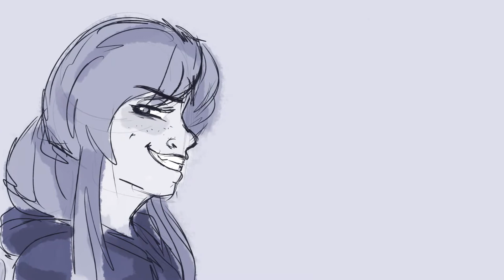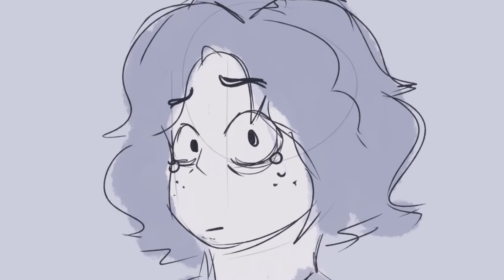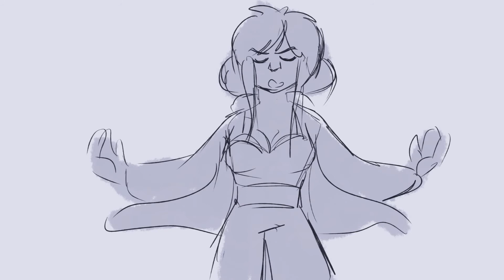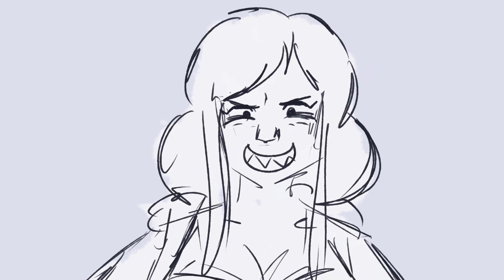Open Up Your Eyes [OC Animatic]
This is a story based video! (+ a bit of lore)
Characters featured: Willow, Caspian, Avalon, Diane, ACA
This is actually an important animatic but it's become a little outdated so it's definitely in need of a remaster, which I may or may not actually get around to doing.
Caspian and Avalon have been captured by "Bunny", who has just revealed herself to be Willow Bachtillien/Caspian's (half)sister. (In canon they are now actually chained with shackles to a wall) This moment is more or less just the 'villain reveals their plan in a speech' scene in all media. Willow is holding them here for a few reasons: 1: She is at a point in her plan where she can reveal herself to Caspian without much detriment; 2: She is trying to crush Caspian's spirits and reveals secrets within the rebellion that makes him turn on his team and focus less on her; 3: She is using them as bait, knowing that the rest of the team will do everything they can to come and rescue the pair, with an ambush planned. She does not actually point a gun at Caspian anymore (though she does shoot Wiara directly after this moment), nor does she set fire to the room until the rebellion has shown up.
There is also a bit of lore during the flashback! This is pretty self explanatory and still holds to canon, but essentially Caspian is at home with his mom Diane when they get ambushed by the ACA who has come to capture Caspian and take him to their HQ to have his kiichi removed, as per law. However, Diane acts fast and knocks over a shelf, blocking both her and the ACA from Caspian, giving him just enough time to break through a wall to run away. (This is the last time he would see his mom for about ten years)